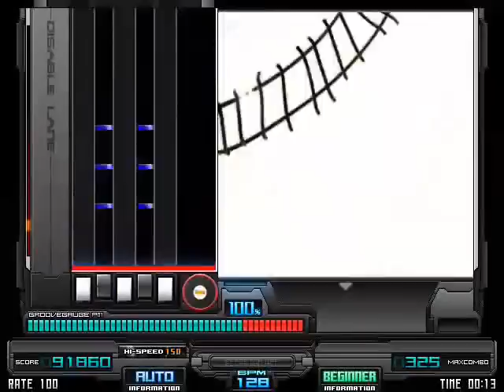[bms]dj nagureo arranged by Yamajet - 2002,november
Title:2002,november
Artist:dj nagureo arranged by　Yamajet
Genre:LATIN HOUSE
Year:2002